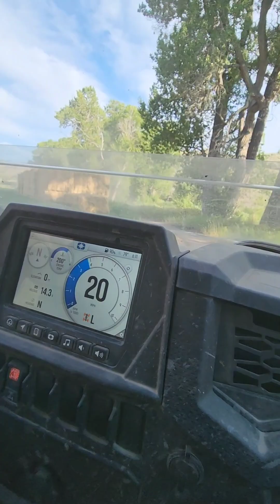SIDE BY SIDE trip in Colorado little fun and excitement, guss who's driving when.....lol